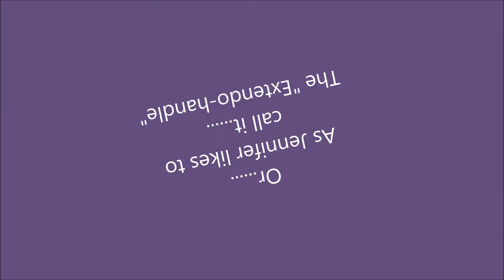Telescoping handle for Chalk Sketching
How to build a chalk holding handle using a telescoping painting pole.